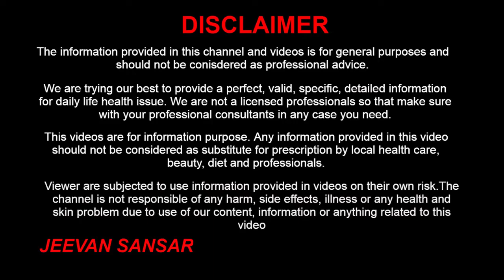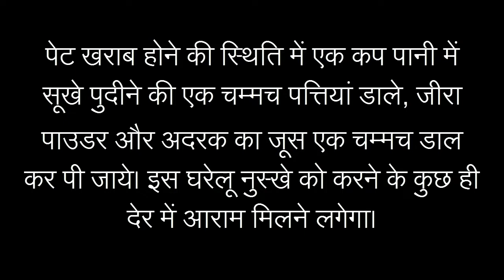उल्टी को तुरंत बंद करने का रामबाण घरेलू उपाय || Ulti Ko Gharelu Ilaj || Vomiting Home Remedies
Hello friends, We will discuss Home Remedies For Vomiting At Home. Vomiting is mostly caused due to food poisoning, ulcer, and gastric are the main reason for the vomiting problem. We will share with you how to stop nausea and vomiting during pregnancy.

नमस्ते आज हम जानेगे उल्टी को तुरंत बंद करने का रामबाण घरेलू उपाय. उल्टी होने का प्रमुख कारण है फ़ूड पोइसोनिंग, अलसर और गैस्ट्रिक प्रॉब्लम उल्टी होने के कारण है. उल्टी की शिकायत बहूत बार फ़ूड एलर्जी सेभी होती है. आज हम आपको उल्टी बंद करने का घरेलु उपाय बतायगे जिसे आपको फायदा मिलेगा.